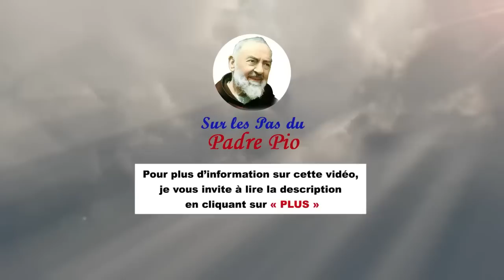Le P Domenico da Cese, ami du Padre Pio et Apôtre de la Sainte Face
Un capucin ami du Padre Pio et Apôtre de la Sainte Face

🖋 RÉSUMÉ :
Le sanctuaire de Manopello est célèbre par le voile qu’il contient : l'image de Notre Seigneur Jésus-Christ vivant, c’est-à-dire lorsqu’il était ressuscité. Conservé dans un reliquaire depuis des siècles, il est très fin, très noble et transparent, il ne porte aucune trace d’encre ni de peinture. La tradition de l’Église l’a toujours considéré comme le linge mentionné dans l’Évangile selon saint Jean (20, 7) : « Il vit les linges posés à terre, et le suaire qui couvrait la tête de Jésus, non pas posé avec les linges mais roulé dans un autre endroit ».
Né le 27 mars 1905 dans les Abruzzes (Italie), Emidio Petracca est atteint à 4 ans de paralysie infantile. Sa mère emmène le garçon à l'église, prie la Sainte Vierge et place son enfants tout carrément sur l'autel... Emidio bouge ses jambes et se trouve soudain guéri. C’est le 1er miracle de sa vie. Les deux autres sont aussi sensationnels, sinon plus.  Sous l’influence du Padre Pio, il va devenir lui aussi capucin sous le nom de P. Domenico da Cese (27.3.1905 – 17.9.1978)…
Prière à la Sainte Face du Bienheureux Pie IX (in Les plus belles prières de saint Alphonse  du P.  Saint-Omer)
O mon Jésus, jetez sur nous un regard de miséricorde ; tournez votre visage vers chacun de nous comme vous l’avez fait pour Véronique, non pas pour le voir avec les yeux du corps, nous ne le méritons pas ; mais tournez-le vers nos cœurs afin qu’en nous souvenant de Vous, nous puissions toujours puiser à cette source de force la vigueur nécessaire pour mener les combats que nous avons à livrer. Ainsi soit-il.